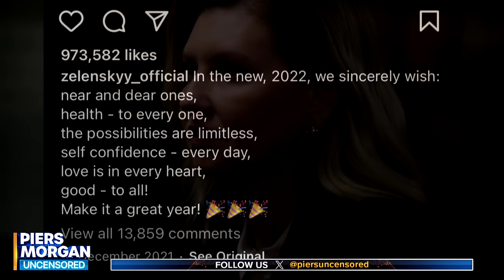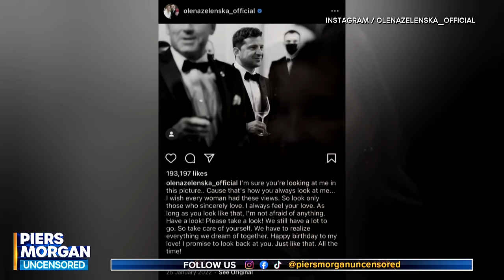"We Adults Are To Blame" Ukraine's First Lady Olena Zelenska On Putin and Israel-Hamas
In July 2022, Piers Morgan travelled to Kyiv to interview Ukraine's President Volodymyr Zelensky and his wife Olena Zelenska.

Now the First Lady is back on Piers Morgan Uncensored - in her only interview during her recent visit to the UK - to talk about how the war has affected her life and country and her gratitude towards Britain and the Royal Family for their support - plus she gives her messages to Vladimir Putin and the American politicians whose decisions will affect so many Ukrainian lives.

00:00 Introduction
01:20 Life since Piers visited the President and First Lady in Kyiv
02:30 There is no escaping the war
04:02 The First Lady’s meeting with Queen Camilla
09:28 The importance of the Royal Family’s support for Ukraine
13:40 On British families taking in Ukrainians
15:03 How the war has impacted family life
25:14 President Zelensky on the First Lady: "She deeply loves Ukraine"
29:21 Does she worry about her husband?
31:58 The criticism facing President Zelensky
35:32 The First Lady's message to Putin
37:07 is it time for a peace deal?
38:11 The First Lady's message to Congress
40:47 Is President Biden doing enough?
41:12 Donald Trump and ending the war
43:10 Transfering Russian assets for the recovery of Ukraine
44:18 War fatigue and the situation in Gaza
46:02 The First Lady on the war in Gaza